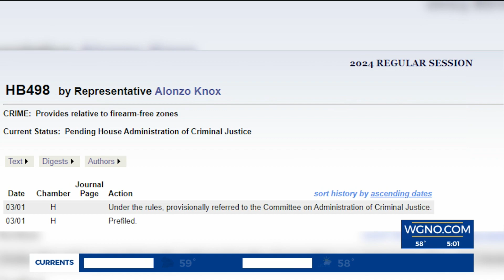Mayor LaToya Cantrell, New Orleans law enforcement discuss passing of concealed carry bill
ity of New Orleans officials voiced their opinions on the recent passing of the senate bill that will allow Louisiana citizens to carry a gun without a permit.